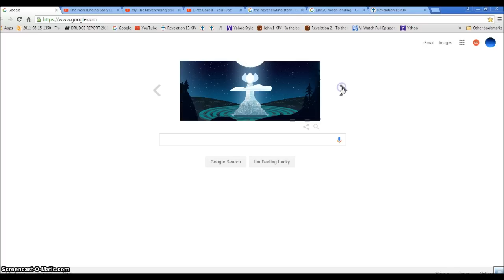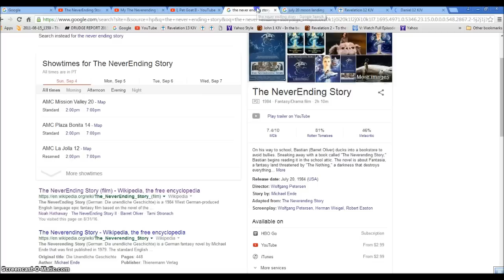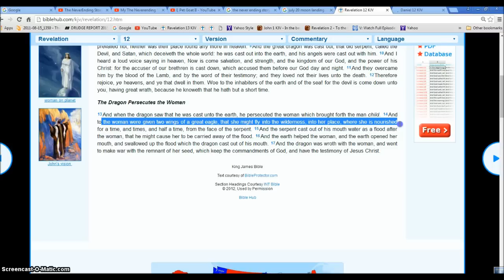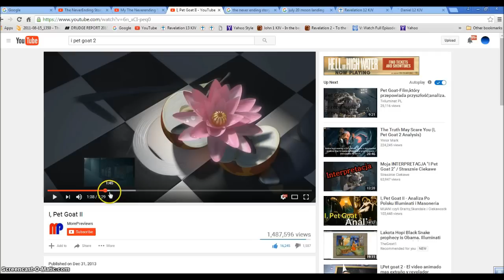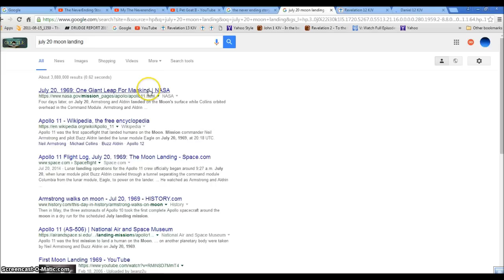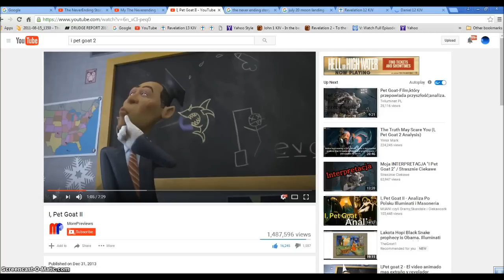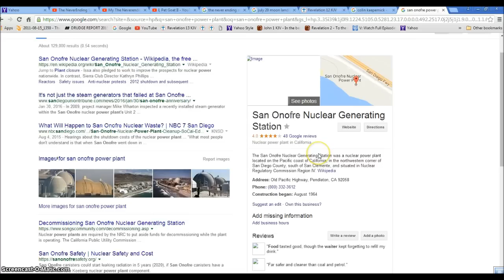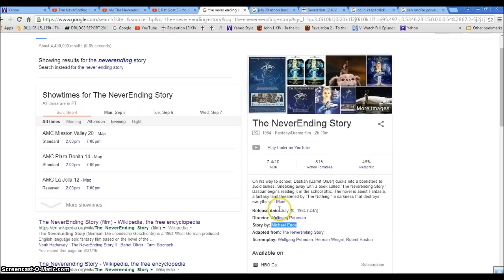Neverending Story Obama is the Nothing Illuminati Freemason Symbolism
We will save the Princess from the Darkness.
 More Signs of Apophis Abaddon Apollyon Satan the Dark Nothing Coming to destroy the world. The Rev 911 Beast is coming.
◄ Revelation 12 ►
1And there appeared a great wonder in heaven; a woman clothed with the sun, and the moon under her feet, and upon her head a crown of twelve stars: 2And she being with child cried, travailing in birth, and pained to be delivered.

3And there appeared another wonder in heaven; and behold a great red dragon, having seven heads and ten horns, and seven crowns upon his heads. 4And his tail drew the third part of the stars of heaven, and did cast them to the earth: and the dragon stood before the woman which was ready to be delivered, for to devour her child as soon as it was born.

5And she brought forth a man child, who was to rule all nations with a rod of iron: and her child was caught up unto God, and to his throne. 6And the woman fled into the wilderness, where she hath a place prepared of God, that they should feed her there a thousand two hundred and threescore days.

7And there was war in heaven: Michael and his angels fought against the dragon; and the dragon fought and his angels, 8And prevailed not; neither was their place found any more in heaven. 9And the great dragon was cast out, that old serpent, called the Devil, and Satan, which deceiveth the whole world: he was cast out into the earth, and his angels were cast out with him. 10And I heard a loud voice saying in heaven, Now is come salvation, and strength, and the kingdom of our God, and the power of his Christ: for the accuser of our brethren is cast down, which accused them before our God day and night. 11And they overcame him by the blood of the Lamb, and by the word of their testimony; and they loved not their lives unto the death. 12Therefore rejoice, ye heavens, and ye that dwell in them. Woe to the inhabiters of the earth and of the sea! for the devil is come down unto you, having great wrath, because he knoweth that he hath but a short time.

13And when the dragon saw that he was cast unto the earth, he persecuted the woman which brought forth the man child. 14And to the woman were given two wings of a great eagle, that she might fly into the wilderness, into her place, where she is nourished for a time, and times, and half a time, from the face of the serpent. 15And the serpent cast out of his mouth water as a flood after the woman, that he might cause her to be carried away of the flood. 16And the earth helped the woman, and the earth opened her mouth, and swallowed up the flood which the dragon cast out of his mouth. 17And the dragon was wroth with the woman, and went to make war with the remnant of her seed, which keep the commandments of God, and have the testimony of Jesus Christ.

Hallelujah.